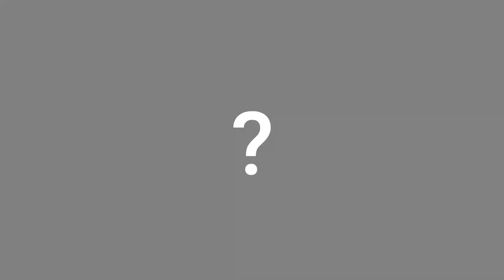Why some fail to produce results || Exexution by Larry Bossidy & Ram Charan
Why some don't  produce results.
Execution by Larry Bossidy and Ram Charan.